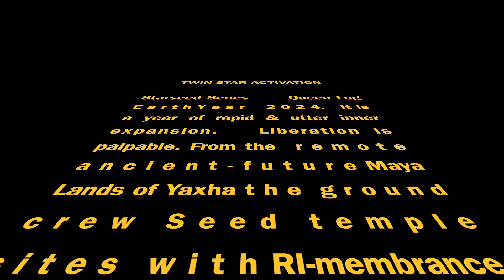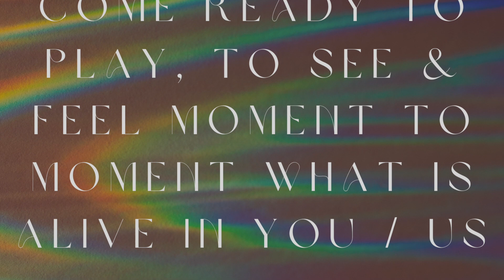STAR WARS - MAY THE FOURTH BE WITH YOU, TWIN STAR ACTIVATION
JOIN THE WAYSHOWER GATHERINGS (FIRST GATHERING IS MAY 5 5PM CENTRAL STANDARD TIME )
"Your Authenticity REIGNS SUPREME!"

I have loved Star Wars since I was a child, and so this is my odetostarwars. I grew to love the FILMS more and more when studied Philosophy for the first time in University, and then even more when I set out into the world to follow my Spiritual Calling/ That of BEING a HUMAN+DRAGON, which I call A WAYSHOWER.
The world is full of Contrast, indeed, "light" and "dark" as some will say. I have some things to say about all this. For now, here is a FREQUENCYMEDICINE transmission recorded last week on the Sacred Maya Site YAXHA (which means, Blue-Green Water).

There were many MONKEYS PRESENT, as well as INCREDIBLY HIGH FREQUENCY ELDERS (TREES ESPECIALLY), ANGELICS, & MY GALACTIC COUNCIL & DRAGONS present throughout the day/recording of this.

There are some ASMR frequencies of Rattle & Tuning Forks, as well as a HUGE INVITATION INTO INNER UNION (what I am calling your TWIN STAR)!